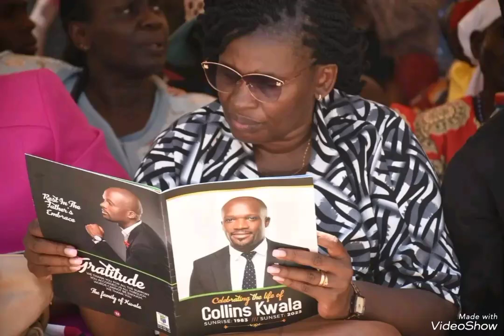COLLO KWALA finally BURIED || Emotional photos as COLLO KWALA is being laid to rest.